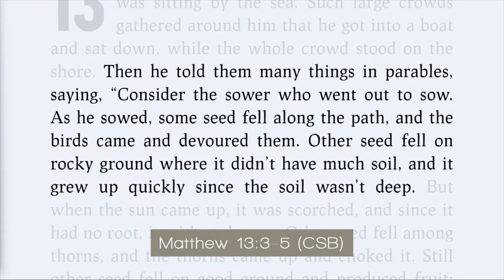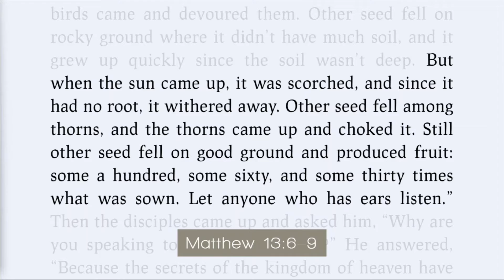Lent1 - Message - Kingdom Movements: A Symphony of Similes - Week 1 - The Story & The Sower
Matthew 13:1-9